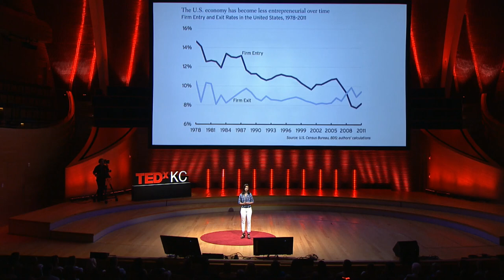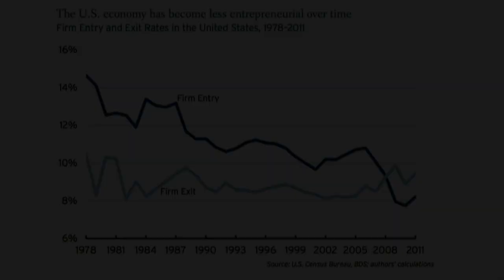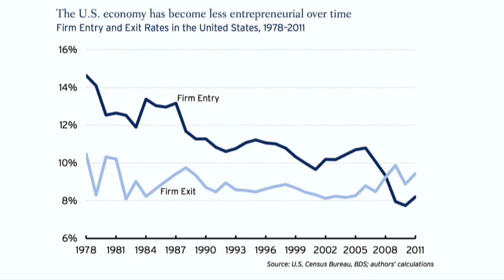Our approach to innovation is dead wrong | Diana Kander | TEDxKC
This talk was given at a local TEDx event, produced independently of the TED Conferences. In the past decade, we've seen an explosion in the number of business incubators, startup accelerators and entrepreneurial training programs.  But Kander argues all of these programs share an enormous fatal flaw.  Diana's talk challenges our thinking about entrepreneurship and presents a new approach for startups and corporations alike.

Diana Kander entered America as an eight-year old refugee of the Soviet Union. By the time she was an American citizen, she had perfected her skills as a capitalist – selling flea market goods to grade school classmates at a markup.

Today, Kander is a successful entrepreneur, having founded and sold a number of ventures, and is a senior fellow at the Ewing Marion Kauffman Foundation, the largest nonprofit in the world dedicated to entrepreneurship and education. A sought-out public speaker and consultant, Kander has advised startup founders and Fortune 500 executives on her methodology for launching customer-focused products and services. She is the author of New York Times bestseller “All In Startup,” a business novel published by Wiley in 2014. The book is a "page turner" that helps entrepreneurs build products and services they know customers will buy.